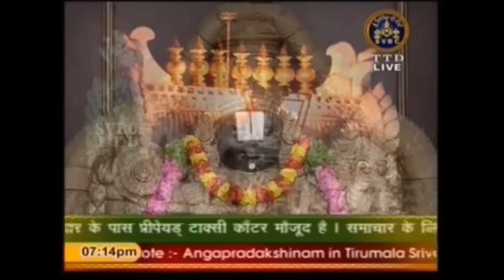Bhagyada Lakshmi by Padmashri Awardee Sangita Kalanidhi Smt Aruna Sairam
Ragam: Madhyamavathi
Talam: Adi – 8 beats
Composer: Purandara Dasa (1484 – 1564)
Language: Telugu

**Artists**
Vocal: Aruna Sairam
Violin: Pakkala Ramadas
Mridangam: K.V. Prasad
Ghatam: S.V. Ramani

**Lyrics**
Bhagyada lakshmi baramma nammamma nee sau
Bhagyada lakshmi baramma
Hejjaya mele hejjeyanikkuta
Gejje kalgala dhvaniya madutha
Sajjana sadhu pujeya velege
Majjigeyolagina bennee yante
Kanaka vrushtiya kareyuta bare
Mana kamanaya siddhiya thore
Dinakara koti tejadi holeva
Janakarayana kumari bega
Attittagalade bhaktara maneyali
Nitya mahotsava nitya sumangala
Satyava toruva saadhu sajjanara
Chittadi holeva puttali bombe
Sankhye illada bhagyava kottu
Kankana kayya tiruvuta bare
Kunkumankithe pankaja lochane
Venkataramanana binkada rani
Sakkare tuppada kaluve harisi
Shukravaradha pujaya velage
Akkareyulla alagiri rangana
Chokka purandara vithalana rani

**Meaning**
Oh, Goddess of Fortune ! Laksmidevi !
Do come slowly with your anklets making the jingling sound!
Come to us like butter emerging out of buttermilk when it is churned !
Come and shower on us a rain of gold and fufilll our aspirations !
Come with the brightness of countless number of rays of the sun !
Come and bless us; Oh, Devi, who has taken incarnation as Sitha !
Oh, lotus eyed Devi who is the pride of Mahavishnu!
Come and appear before us wearing the shining golden bracelets on your wrists and the auspicious vermilion mark on your forehead! Oh, Consort of Purandaravithala !
Welcome to You who shine auspiciously in the hearts of great sages !
Oh, Queen of Alagiri Ranga!
Come to our worship on Friday when streams of ghee and sugar will overflow !

**About Aruna Sairam**
Aruna Sairam (Padma Shri) is a Carnatic vocalist, composer, collaborator, humanitarian, and speaker. In addition to her performances in India, Aruna has taken Carnatic music to the global arena, at prestigious venues including the Royal Albert Hall and Carnegie Hall. Currently Vice Chairperson of the Sangeet Natak Akademi, Delhi, she was appointed in 2008 by the Chief Minister of Tamil Nadu as Advisor to the Department of Culture. Aruna works towards the musical education of underprivileged students, through the Nadayogam Trust, which she founded in 2011. Aruna is grateful for the training she received under her mother Rajalakshmi Sethuraman and the legendary T. Brinda, and the mentorship from several masters throughout her musical journey. Her music erased geographic borders when she was the first to incorporate Abhang, a Western Indian musical form, into a traditional, South Indian concert.